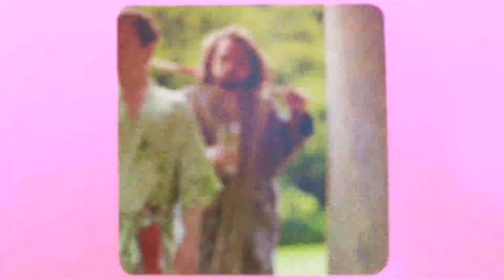Ego Super - Kaviar Katharsis (Official HD Video)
Die zweite Single von der neuen EP: "Kaviar Katharsis"

Musik / Text: Ego Super
Produktion und Mix: Ego Super & Martin Göckeritz
Mastering: Der Hund
Konzept: Ego Super & Muriel Riedel
Kamera, Gaffer, Schnitt, FX: Mark Milgravs
Licht: Kluge Technik
Produktion: quadratisch rekords 2021

Text:

Mit angestauter Aggression durch den Tag
Keine Ahnung warum du dich so plagst
Und nicht endlich den Ausbruch mal wagst
Sondern immer zu allem Ja und Amen sagst

Im Büro und kein Bock auf den Job
Kratzt dich im Schritt und kratzt dich am Kopf
Immer wieder hop to the top
Besser ist das, sonst rollt dein Kopf

Nach 2 Jahren up oder out
Du fährst jetzt häufiger aus deiner Haut
Träumst dich weg, ja du wärst gern versaut
Aber bisher war dir der Ausgang verbaut

Du reibst dich ein mit Kaviar
Zollst dem Trieb sein Tribut
Gibst dem Bedürfnis nach
Denn sie musste raus die Wut

Du lässt die Zügel los
Verhältst dich zügellos
Der Sekt fließt überall
Die Nacht wird safe grandios

Gott, was war das für eine Nacht
Feierwut hat dein Verstand umgebracht
Jede Beherrschung, komplett verloren
Allen guten Vorsätzen abgeschworen

Jetzt hast du'n Schädel, hältst es kaum aus
Die Aggressionen, sie mussten raus
Schämst dich etwas, doch gibst dir Applaus
Die Flashbacks, sie reichen noch aus

Du träumst wieder von Party und Exzess
Von Ausschweifungen und Perversion
Dem gesamten karthatischen Prozess
Komm stürz dich in die Regression